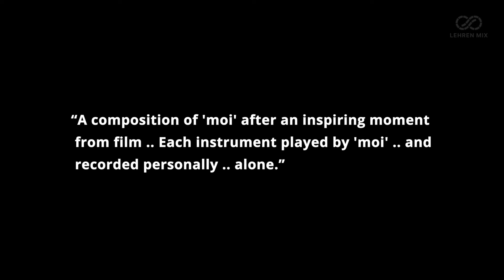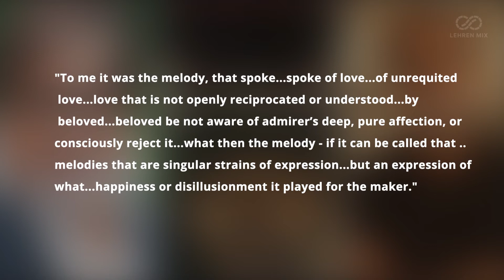Amitabh Bachchan Reveals He Recoded Chup End Title Track Himself Alone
Amitabh Bachchan revealed he alone has played all the instruments in the composition and has also recorded it personally.